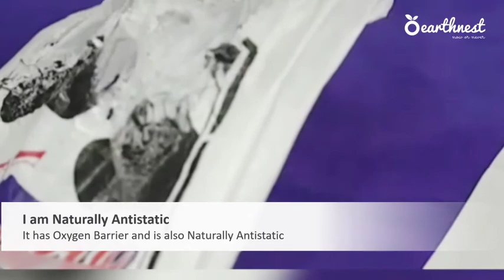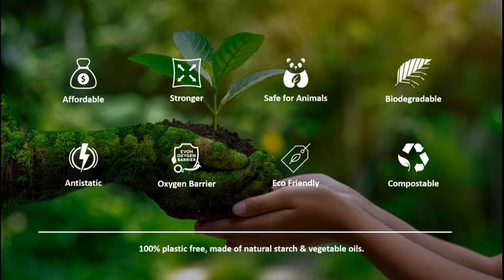Earthnest Bio Bags & Packaging - 100% Plastic Free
Save Planet Earth from plastic bags, there is no Planet B